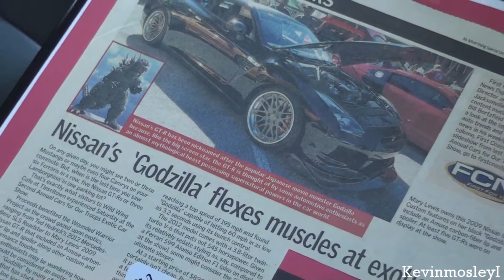Import Alliance Atlanta - Sights and Sounds - April 2013 (3/3)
I compiled even more clips from the April 2013 Import Alliance car show at Atlanta Motor Speedway...